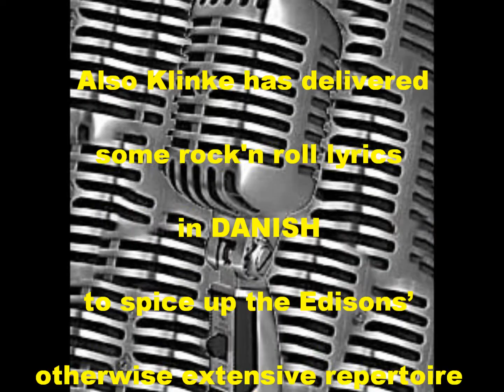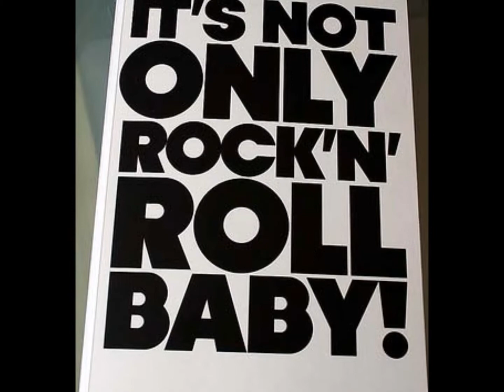Edisons demo video 2012.wmv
EDISONS - 1950/60'ties ROCK'N'ROLL HITS !
Medley: Elvis,Beatles,Buddy,Holly,Carl Perkins and more ...